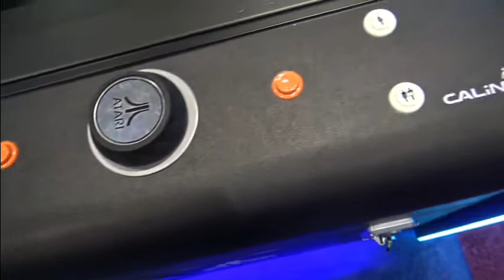Fantasy World Entertainment Atari Pong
The Atari Pong® Tables are an embodiment of bringing back time and the personal side of games.  Our pong table merges together the high-tech mechanical engineering of today and everyone’s beloved game from the 70's.